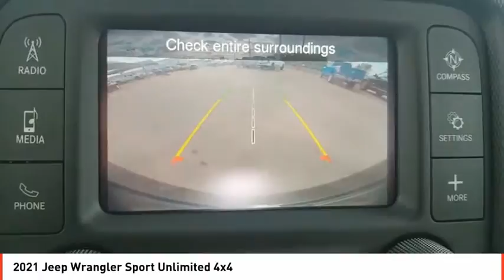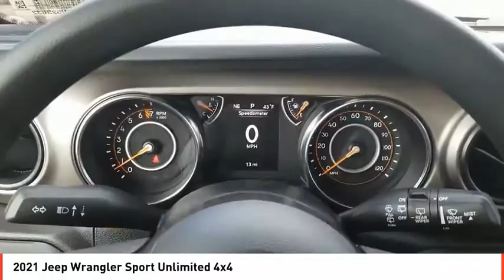2021 Jeep Wrangler Odessa TX MW523632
2021 Jeep Wrangler Sport Unlimited 4x4

EPA 24 MPG Hwy/19 MPG City! Sport trim, Hellayella Clear Coat exterior. Keyless Start, Brake Actuated Limited Slip Differential, Bluetooth, BLACK 3-PIECE HARD TOP, TRANSMISSION: 8-SPEED AUTOMATIC (850R... iPod/MP3 Input CLICK NOW! KEY FEATURES INCLUDE 4x4, Back-Up Camera, iPod/MP3 Input, Bluetooth, Keyless Start, Brake Actuated Limited Slip Differential MP3 Player, Child Safety Locks, Steering Wheel Controls, Rollover Protection System, Electronic Stability Control. OPTION PACKAGES ENGINE: 3.6L V6 24V VVT ETORQUE UPG I, TRANSMISSION: 8-SPEED AUTOMATIC (850RE), BLACK 3-PIECE HARD TOP Freedom Panel Storage Bag, Rear Window Defroster, Rear Window Wiper/Washer, No Soft Top. EXPERTS ARE SAYING Great Gas Mileage: 24 MPG Hwy. MORE ABOUT US Call us up or stop on by! Let's face it: the car buying experience is a big decision. That is why the sales family at All American Chrysler Jeep Dodge of Odessa strives to a hassle free customer experience. Feel free to browse our new and pre-owned inventories of Chrysler, Dodge and Jeep vehicles. Our full service dealership is located in Odessa, TX, and we strive for every customer to leave satisfied! Plus TT&L and fees. Price contains all applicable dealer incentives and non-limited factory rebates. You may qualify for additional rebates; see dealer for details.